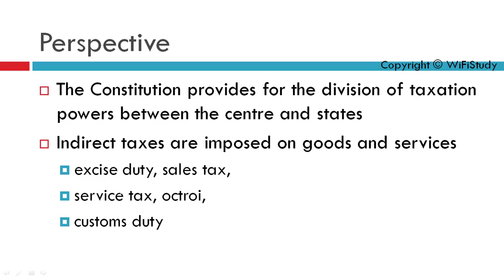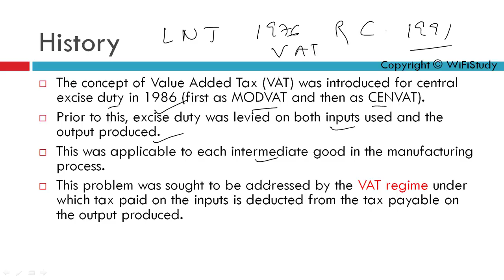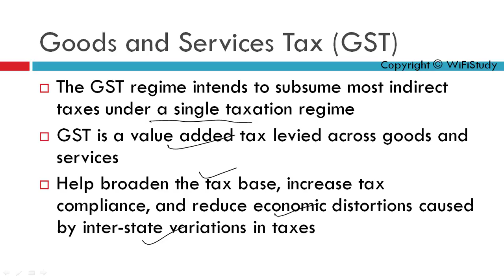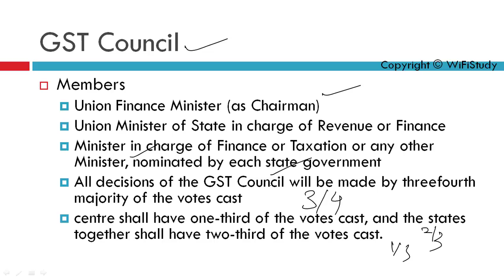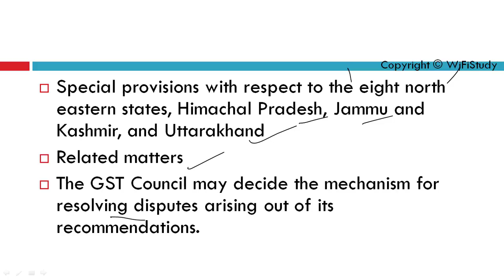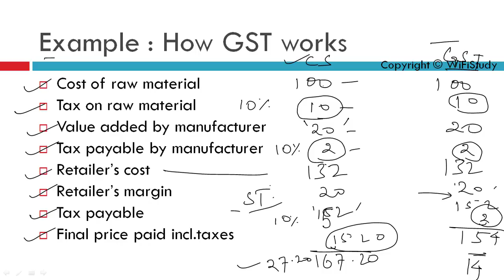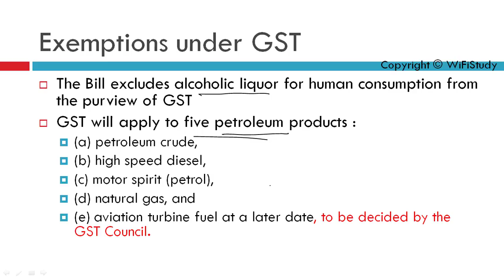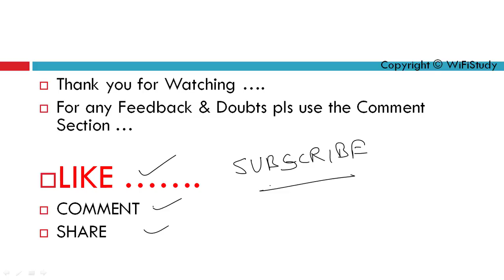GOODS & SERVICES TAX : Explained In Simplest Form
GOODS & SERVICES TAX
Its also been referred to as the biggest financial overhauling done after Independence .
GST is being termed as a game changer , but its actually for us to find out that with an Example how good the system actually is ...

Happy learning ...